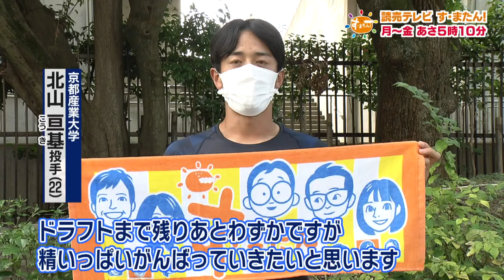【すまたんドラフト】関西出身・ドラフト注目の大学生投手を紹介！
プロ野球ドラフト会議を目前に控えるなか
すまたんスポーツではプロのスカウトから注目を集める選手をご紹介します！

関西国際大学の翁田大勢投手と京都産業大学の北山亘基選手
ともにストレートには自信あり！
同じ大学出身のプロ野球選手を参考に実力を磨いてきました

ドラフトでの指名、そしてプロでの活躍に期待です！

すまたんスポーツではSNSを展開中！